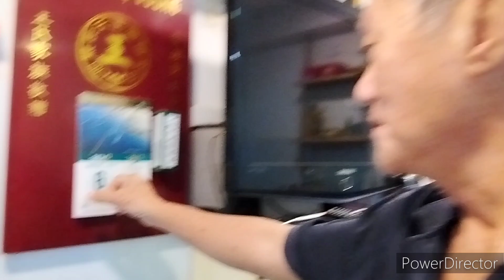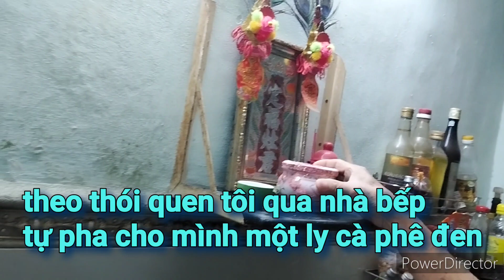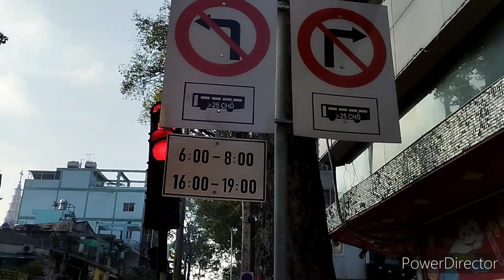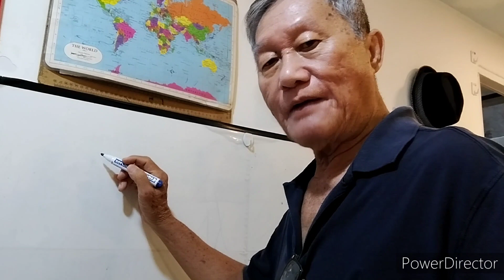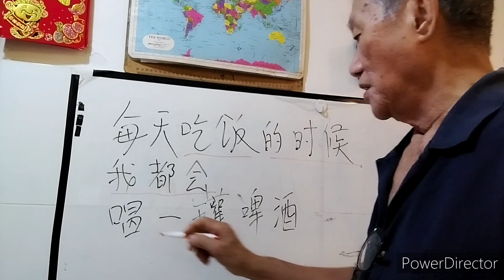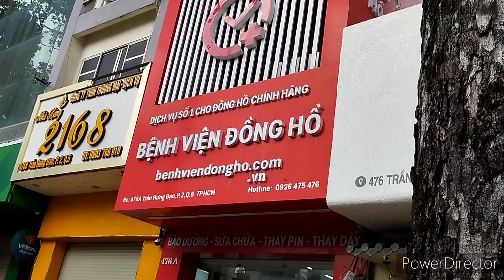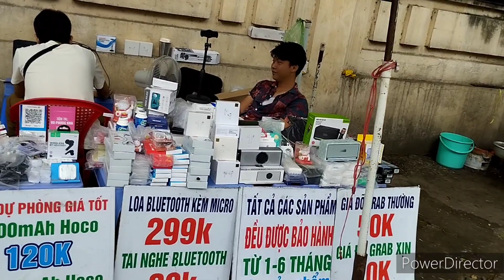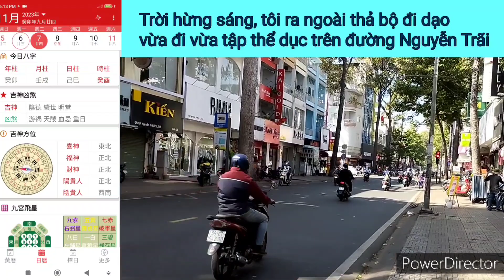Nhật Ký VKH ngày 07/11/2023 Chợ Lớn. những câu chuyện kể trong một ngày. người kể: Vương Khánh Hưng